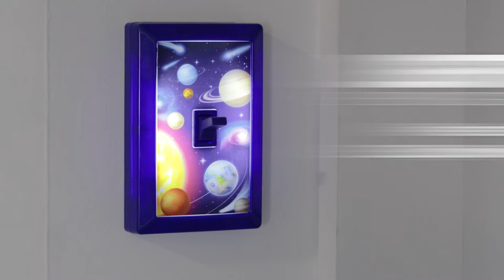73708: Lights by Night Planets LED Light Switch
Designed like a light switch — works like a night light! Featuring a fun, backlit image of outer space, this battery-powered light is perfect for kid's evening routines, as a guide light and more. Easily install the switch anywhere in your home using your choice of double-sided tape, magnets or screws. With the flip of a switch, the Lights by Night LED Light Switch illuminates your space in style.